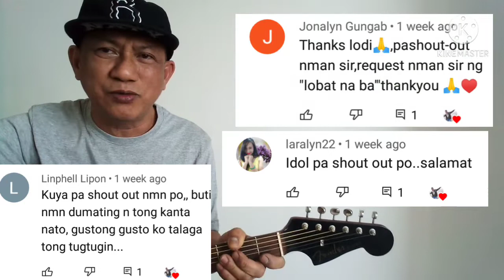KAHAPONG NAGDAAN guitar tutorial with lyrics and chords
simple and basic guitar song chords tutorial for beginners